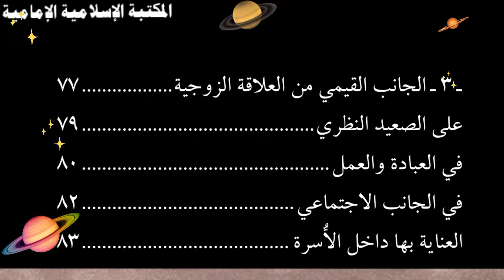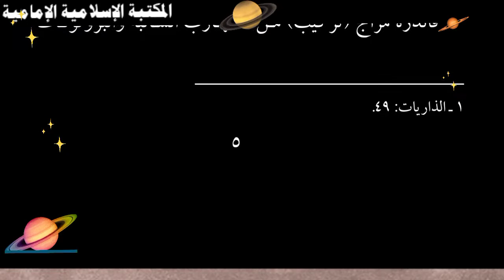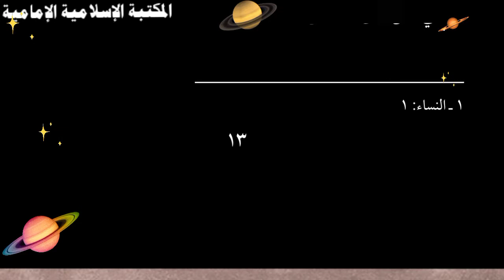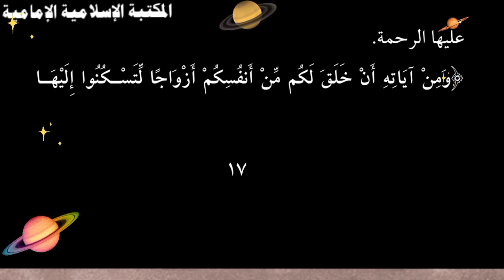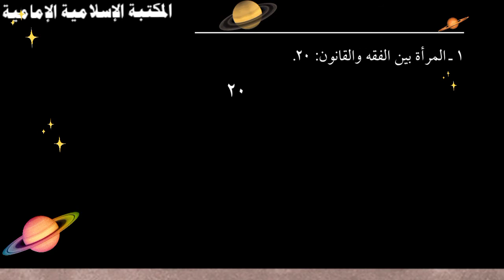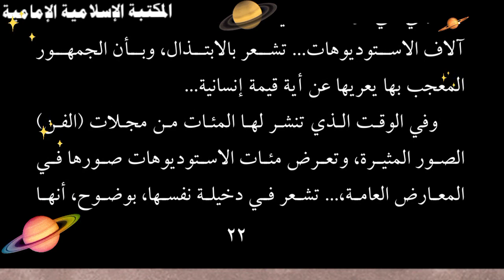للتنزيل⇩📚نظرية العلاقة الزوجية في القرآن الكريم - للشيخ محمد مهدي الآصفي.pdf-flip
للتنزيل 💾 flip للكمبيوتر
مكتبة نرجس